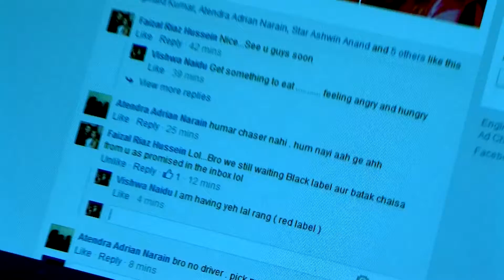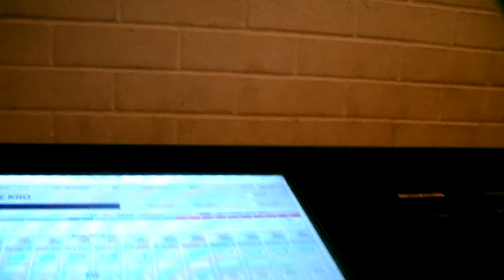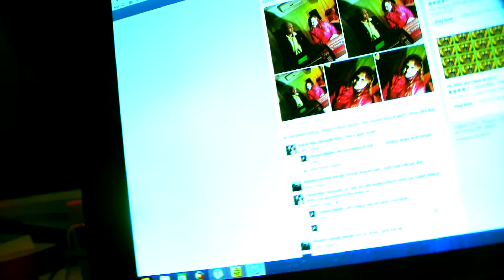BADAL JAYE AGAR MALI FEMALE VERSION PREETIKA SINGH HD VIDEO 2015 VTC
BADAL JAYE AGAR MALI FEMALE VERSION  PREETIKA SINGH
Cinematography Sikander
Music & Engineered by Vishwa Naidu